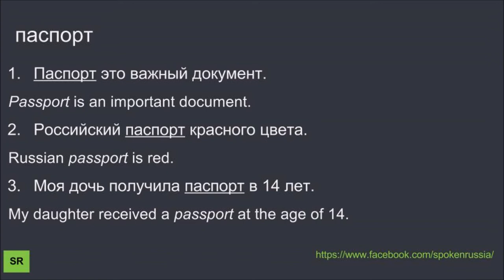Cognates Russian-English (passport)